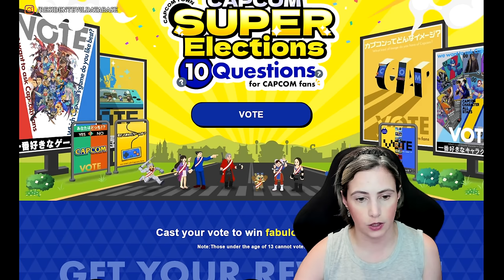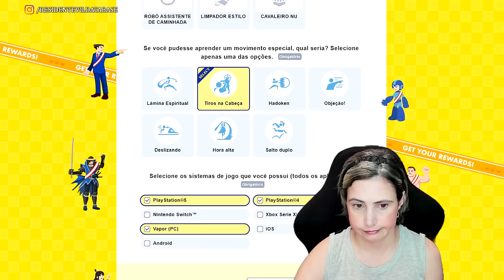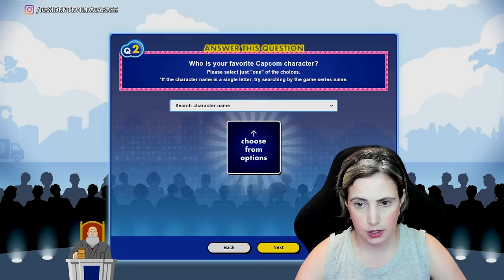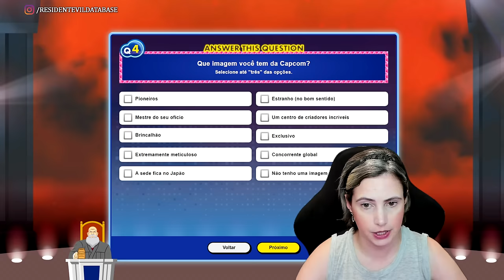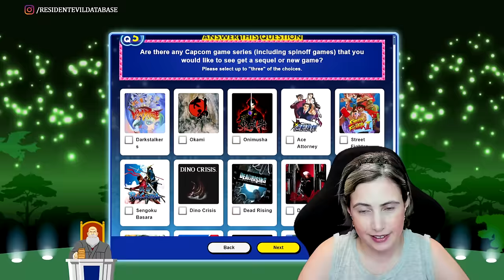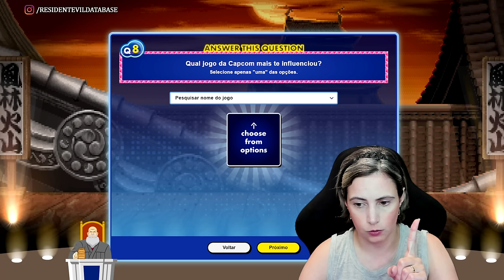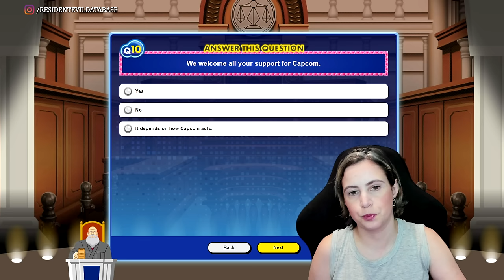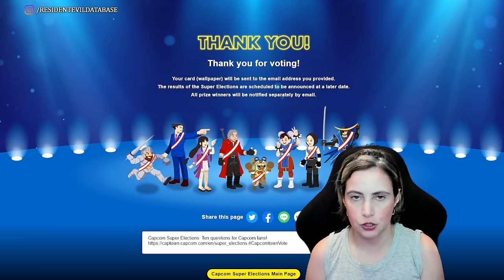PRÓXIMO REMAKE? Retorno de DINO CRISIS? Votando na Nova ENQUETE DA CAPCOM!